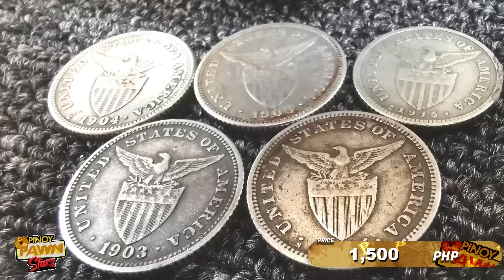Pinoy Pawnstars Ep.186 - Pamana ng Asawa